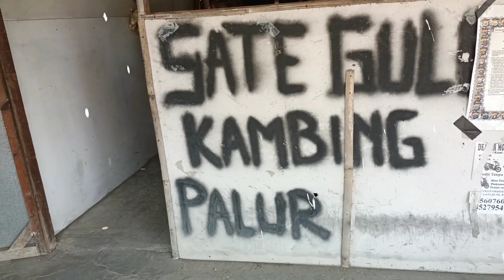DAGING KORBAN, BIYAR EMPUK DAN ENAK 2021